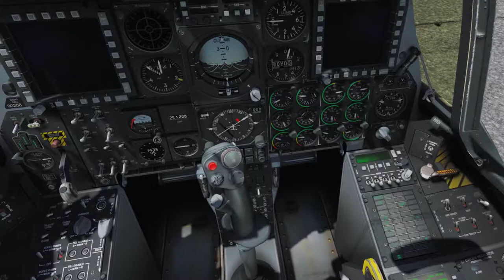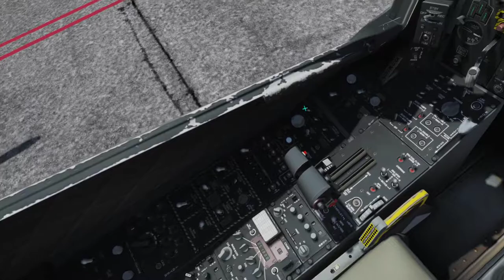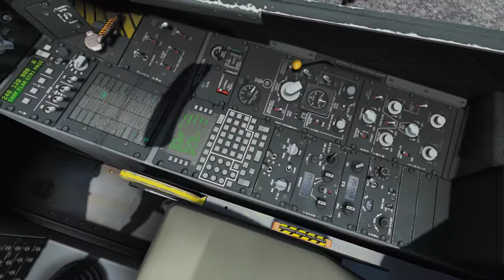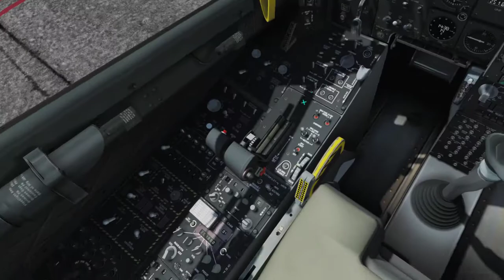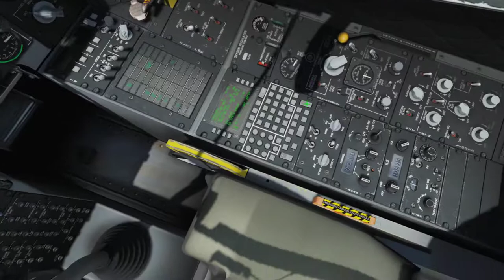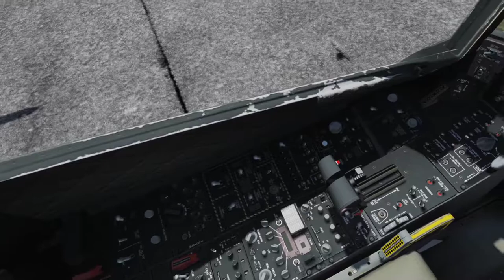DCS A-10C BFT Campaign - Mission 07: Aerobatics